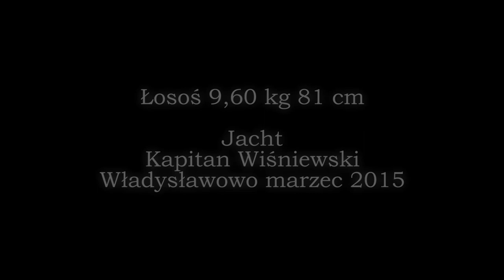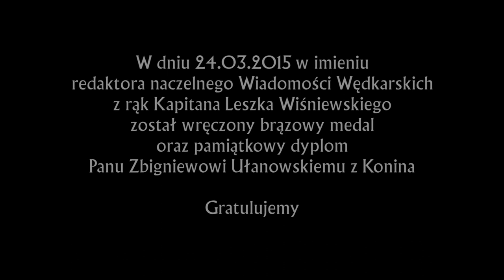WładekTV - 10 kg łosoś na wyprawie dorszowej we Władysławowie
W dniu 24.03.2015 w imieniu redaktora naczelnego Wiadomości Wędkarskich z rąk Kapitana Leszka Wiśniewskiego został wręczony brązowy medal oraz pamiątkowy dyplom Panu Zbigniewowi Ułanowskiemu z Konina
Gratulujemy